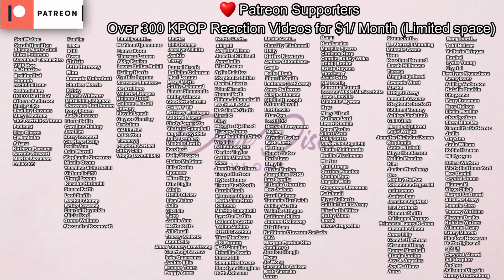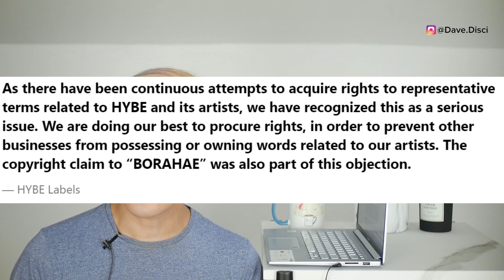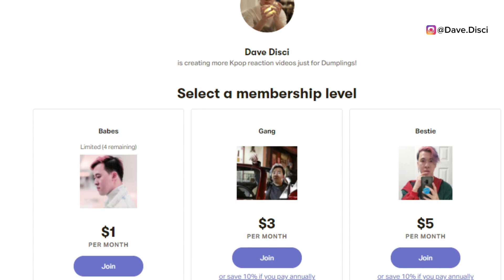TV SHOW REVEALS Taehyung & Seo Ye Ji Together on Set? V Takes LEGAL ACTION?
Today I wanted to talk about BTS or bangtan sonyeondan boys. Specifically I wanted to get into Taehyung and also an actress named Seo Ye Ji. I wanted to get into what people are talking about online and what people's concerns are. I wanted to get Taehyung's legal action as well and what HYBE might be doing next. Let me know what you think and drop it down below.